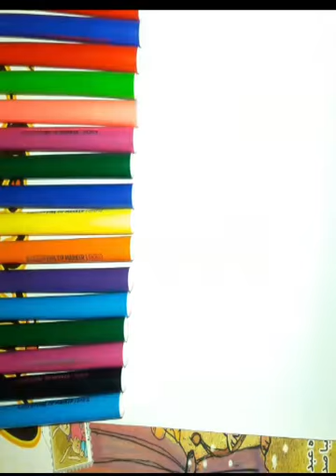اموزش نقاشی گاو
سلام دوستان عزیزم من امرو زبه شما یک گاو فوق العاده زیبا را اموزش میدهم تا شما هعم این  ویدیورا ببینید و لذت ببرید